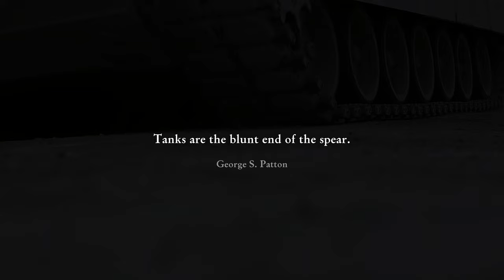The Best Tank Ever Made?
The one to beat, the Abrams has been an iconic tank in modern history for quite some time now. Such a goliath beast that the mere concept of it’s destruction is something to brag about, so ahead of it’s foes that they are deemed unworthy to even face it.

What made it so great? And is it still one of the top dogs of armoured warfare today? Find out in this video made by an amatuer YouTuber with little better to do.

Denis S - Vixctor - Luis - Gilbert W F - Jacob E - Joonatan - Provenance EMU - Bitels - Joe Jury - MercuryMike - Roman Y

DID YOU KNOW the shell casing of the 120mm projectile that the Abrams gun uses is combustible? If you watch the link above you’ll notice the main body of the shell never comes out the gun, how cool is that!

Sources:
Loss statistics

Music by Karl Casey @ White Bat Audio, check out their work!

0:00 Prologue
0:50 The M1 Abrams
1:12 Development
2:03 MBT-70
2:25 XM-1
2:52 Early Abrams
3:40 M1A1
4:02 Lethality
4:38 Survivability
5:00 M1A2
5:33 Armo(u)r
6:47 Weight
8:24 Situational Awareness
8:47 Doctrine
9:57 Conclusion
10:31 Abrams X & Outro